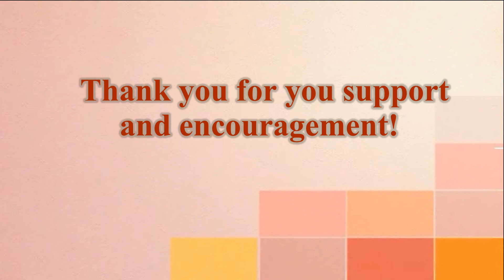Weigh in RESULTS!!!! Dec 15, 2014 Weight loss journey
I changed my weigh in days to Monday. Check out the video to see my results.

Link to Mission Slimpossible Take 2!!!

I do daily vlogs and share with you what I eat, my workouts, struggles, accomplishments, and every tuesday is TRANSFORMATION Tuesday and will update you with my current weight.